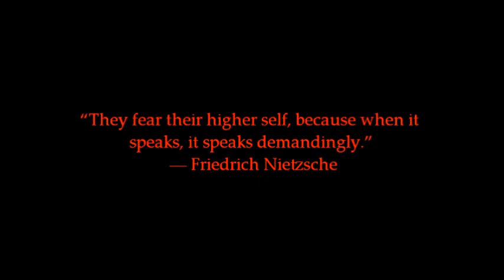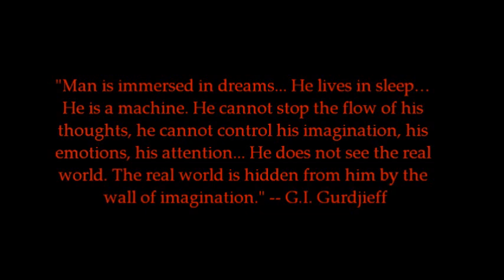What does "reaching the higher self" mean?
Your higher self is you awakened to your deepest truths and hidden personal knowledge. But what is that?